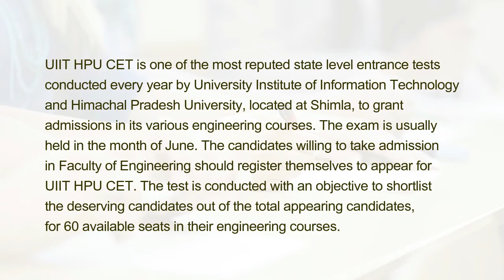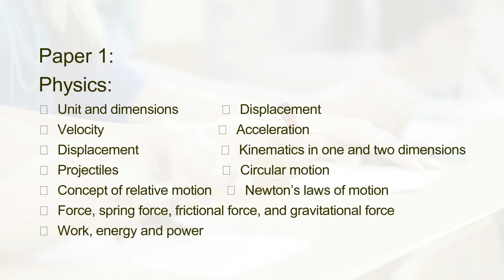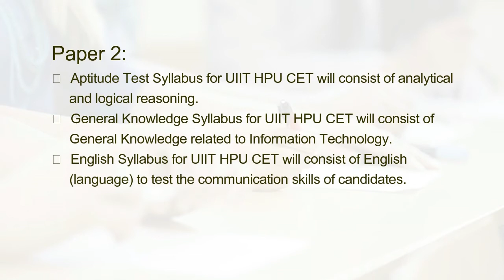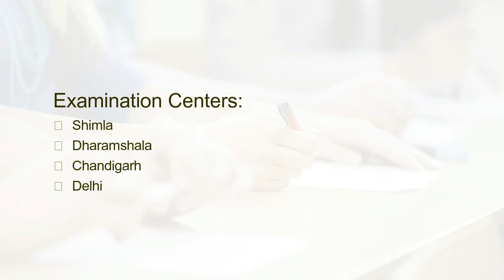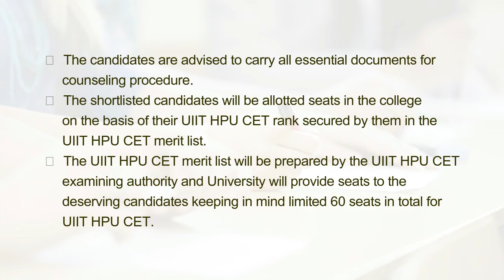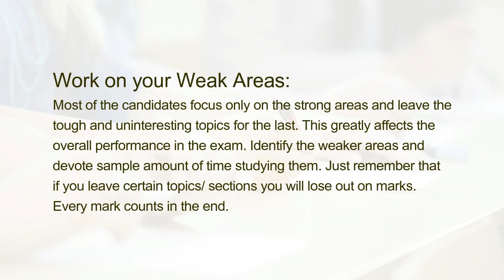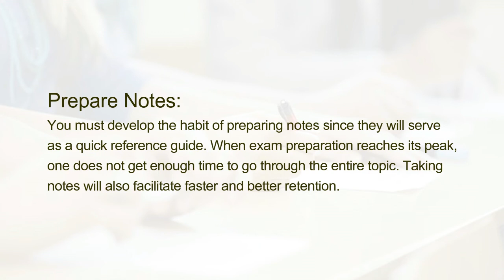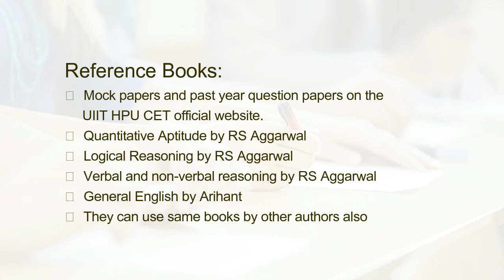Preparation Tips and Tricks to Crack UIIT HPU CET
UIIT HPU CET is one of the most reputed state level entrance tests conducted every year by University Institute of Information Technology and Himachal Pradesh University, located at Shimla, to grant admissions in its various engineering courses. The exam is usually held in the month of June. The candidates willing to take admission in Faculty of Engineering should register themselves to appear for UIIT HPU CET. The test is conducted with an objective to shortlist the deserving candidates out of the total appearing candidates, for 60 available seats in their engineering courses.